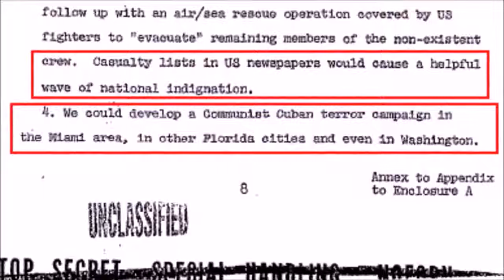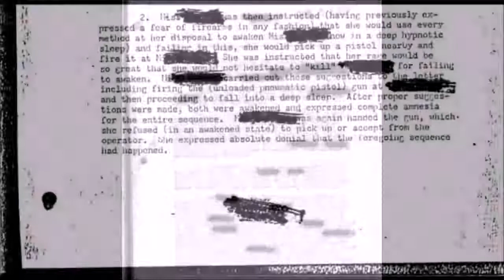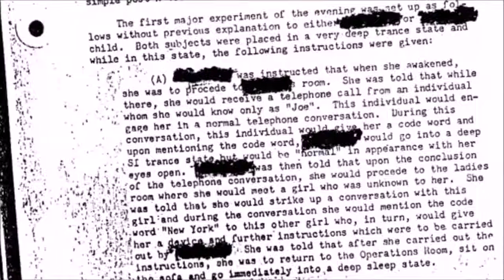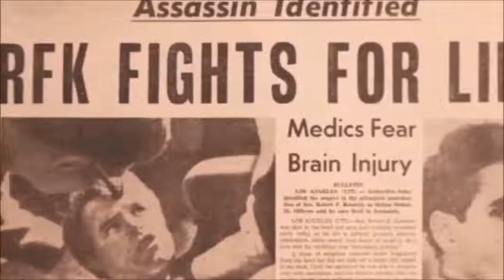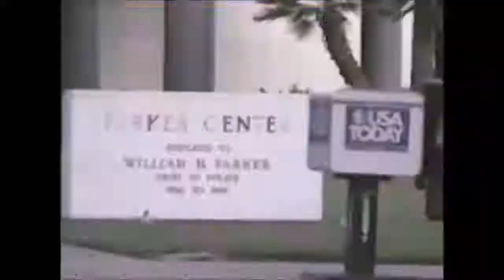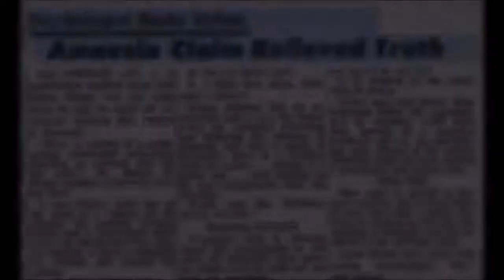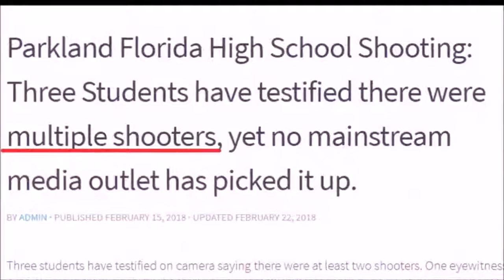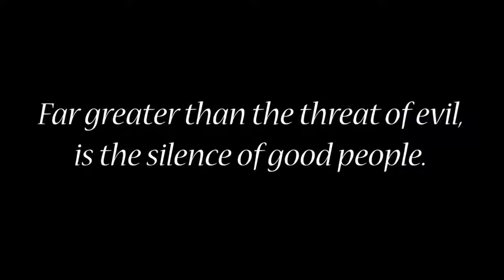Why you should question EVERY School Shooting and Terror Attack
Could those mass shootings you see on the news all the time be staged? What's the deal with crisis actors?

Sources & Citations to FACT CHECK:

Operation Northwoods Documents proving they planned to commit terrorism/mass shootings against civilians within the USA
Project's Artichoke & MKULTRA Documents proving they can brainwash civilians to become assassins or terrorists: